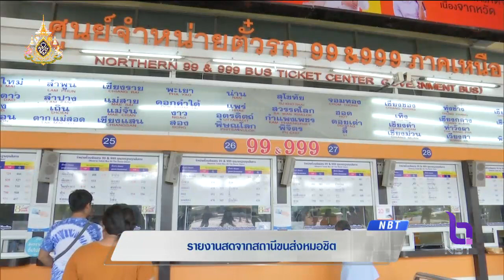สด!! ขนส่งหมอชิต บรรยากาศเดินทางกลับภูมิลำเนา-ท่องเที่ยว ช่วงหยุดยาววันจักรี-สงกรานต์